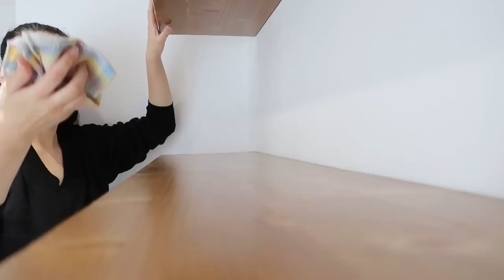Vlog 13.01/ Declutter in bucatarie/ La ce am renuntat/ Meniu Dieta Rina